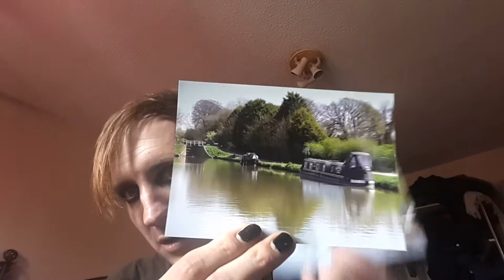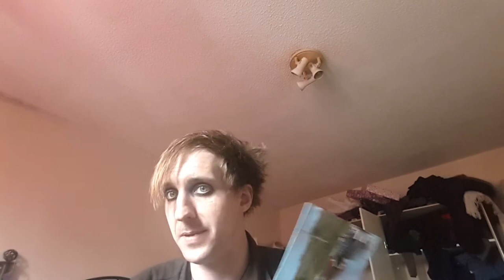...& THE FISKE OF THE MATTER IS~ONCE AGAIN, MY GRATITUDE TO MY SPONSOR (+others for there support!)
For louis.

~ shameless shilling link below ~ but only support if NOT guilted ~ let me take that on the shoulders for you instead.
~ if you DON'T want a shout out or act of recognition please get in touch. because you always will be given recognition.